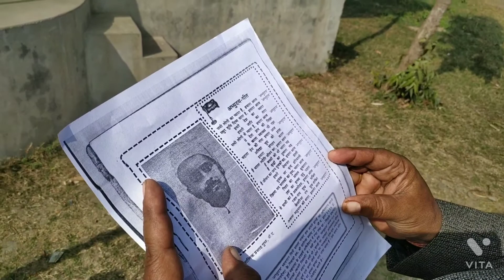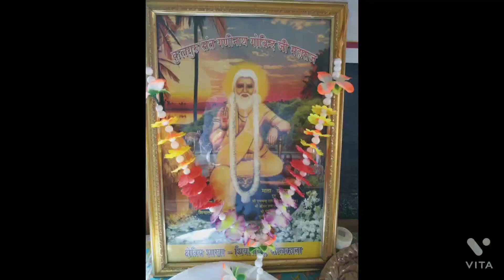अखिल भारतीय मद्धेशिया वैश्य सभा झारखंड समिति || Jaisankar Prasad Jayanti 2nd Jan 2022 || Blog Part 1